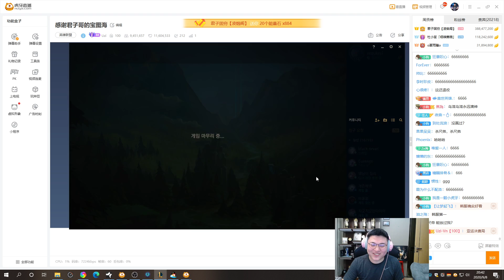UZI | Uzi vs Ruler；Showmaker vs Bdd！这场职业选手太多了！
GEN G Clid Ruler Bdd Rascal；EDG Meiko；DWG Showmaker；FPX Khan；